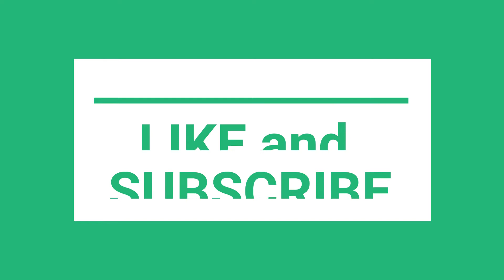Zero Hour Reborn: The Last Stand - Map1 Game1 USA - random enemy HARD